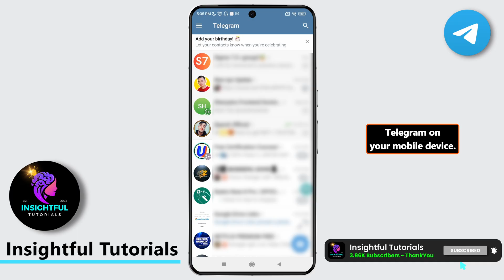How To Update Telegram App on Android/iPhone (2025)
Wondering how to get the latest features on Telegram? In this quick tutorial, I’ll show you how to update the Telegram app on both Android and iPhone devices in 2025. Follow along to ensure your app stays secure and up to date.

🔹 Tips:
✅ Enable auto-updates for Telegram in your app store settings.
✅ Make sure your internet connection is stable during the update.
✅ Check your device storage in case the update won’t install.

⏳ Timestamps:
00:00 - Intro
00:10 - How To Update Telegram App
00:30 - Updating Telegram App on Android/iPhone

Stay updated with the latest app guides, feature updates, and helpful tips for Android and iPhone!